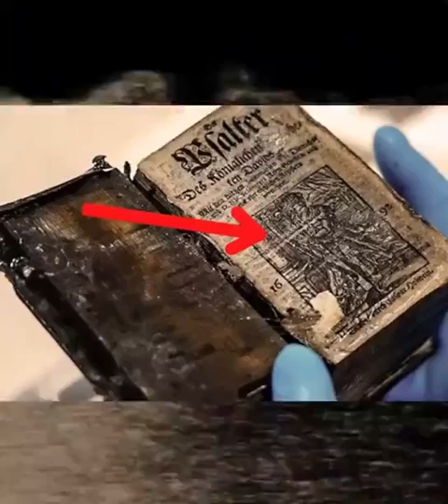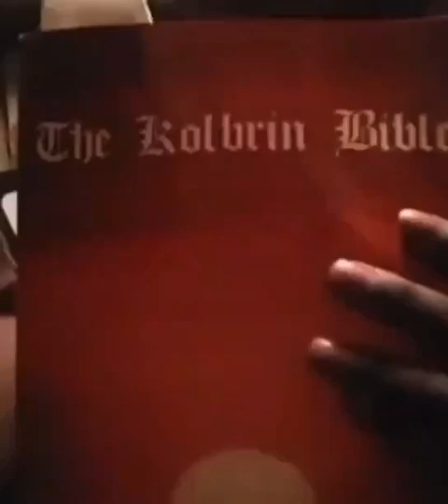THEY Don't WANT YOU TO Know ABOUT THE 3,600 YEAR Old KOLBRIN BIBLE! 😳🤔